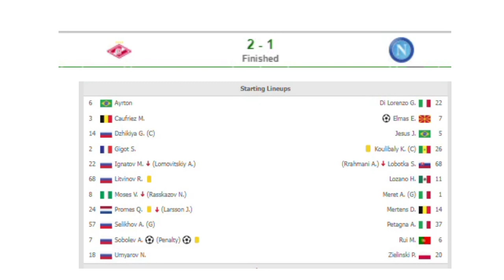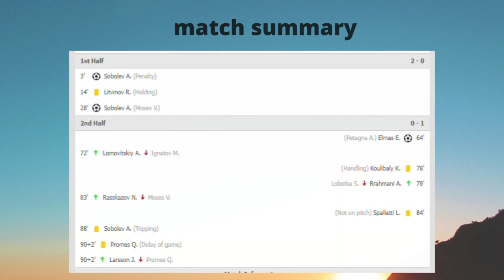Spartak Moscow vs Napoli 2-1- Extended Highlights